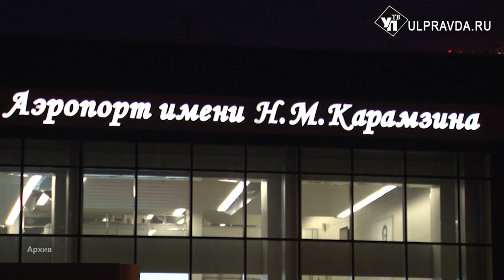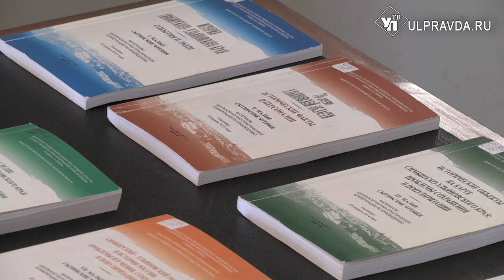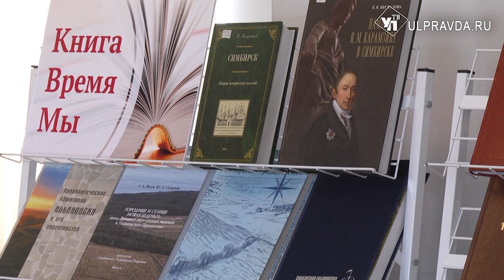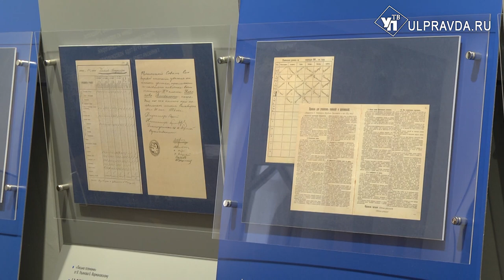Ульяновский вокзал предлагают официально назвать в честь Ленина, а аэропорт - Карамзина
Вопрос о присвоении международному аэропорту Ульяновск (Баратаевка) имени Н.М. Карамзина и железнодорожному вокзалу «Ульяновск-Центральный» имени В.И. Ленина стал одним из главных на заседании Совета ульяновского отделения Российского исторического общества.